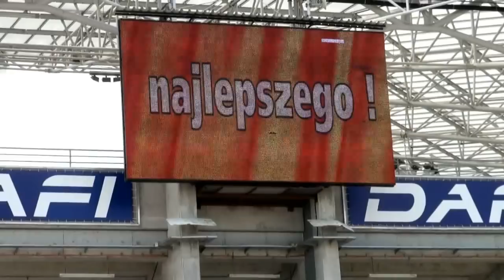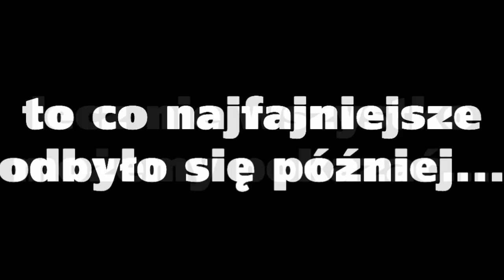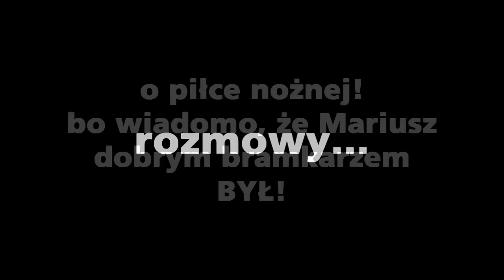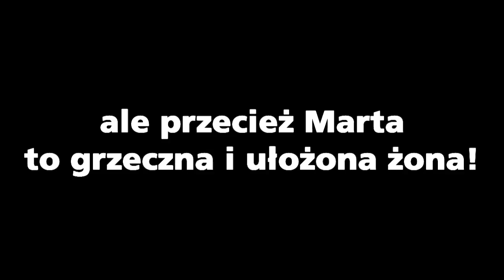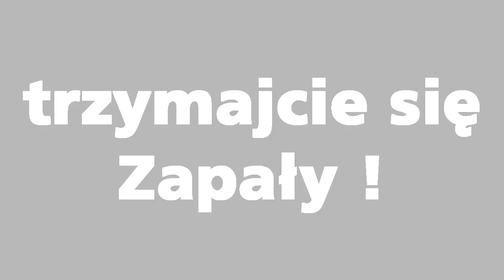Borsuk i Marian - kawalerski i panieński. NAJLEPSZEGO !